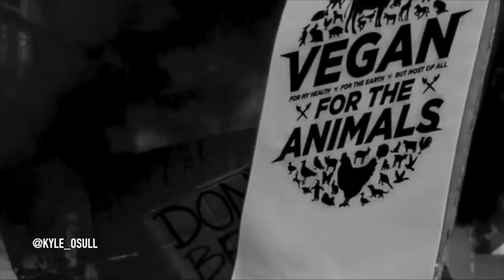Vegan rap 2 - Kyle O'Sullivan Animal Rights March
All music and video owned by Kyle O'Sullivan